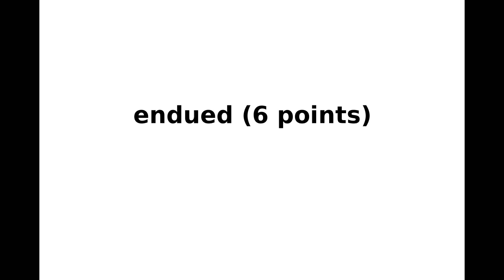New York Times NYT Spelling Bee Answers and Solution for March 9, 2023